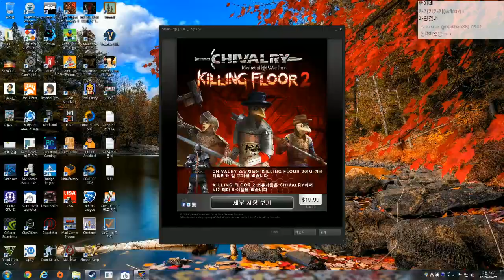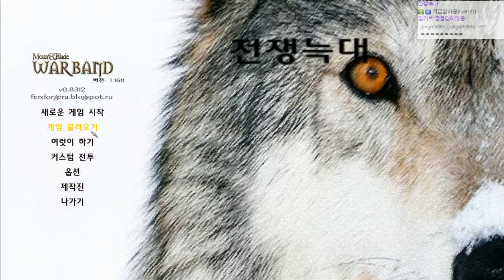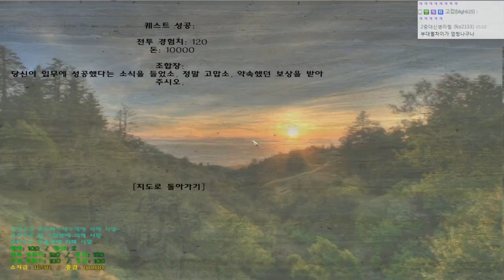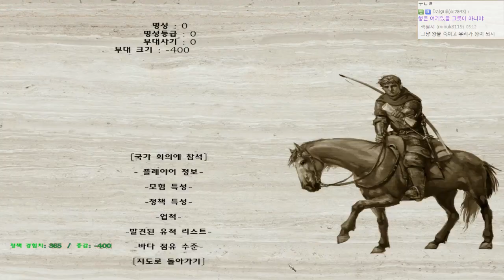유학파 조선 늑대왕 : 동아시아 평정기 #39 마운트 앤 블레이드 : 워밴드 (Mount & Blade: Warband)|워울프 모드 [개복어]